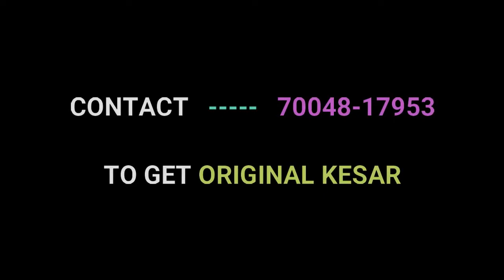Difference b/w ORIGINAL & FAKE KESAR !! असली या नकली केसर कैसे पहचाने BY Muzammil !! Please Comment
Hello viewers,

In this video Muzammil will show you the how to differentiate between Original Kesar and Duplicate Kesar we buy from the market.

One difference shown is that the Original Kesar when left in water, gradually leaves its colour pigment in the water while stirring, and even in that way the colour is very light.

On the other hand, the fake Kesar at once leaves its colour the moment it touches the water, and on more stirring it leaves even more of its colour which means that fake colour is added to such Kesar.

See the video to know more about ORIGINAL AND FAKE KESAR in the markets.

PLEASE CONTACT Muzammil to get original KESAR from Afghanistan !